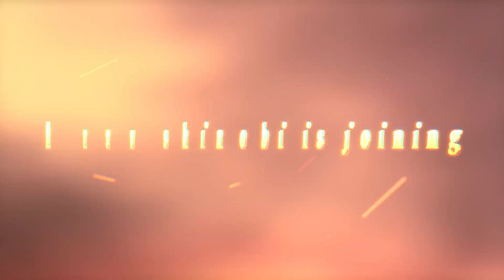NARUTO TO BORUTO: SHINOBI STRIKER – Isshiki Otsutsuki DLC Trailer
He used to be in charge of the Husk, now he’s charging into SHINOBISTRIKER

Isshiki Otsutsuki is the incarnation of despair, with powers unimaginable!

Unleash his fury using abilities like Vast Dark Heavens and Karma to battle any opponent that steps up to the plate!